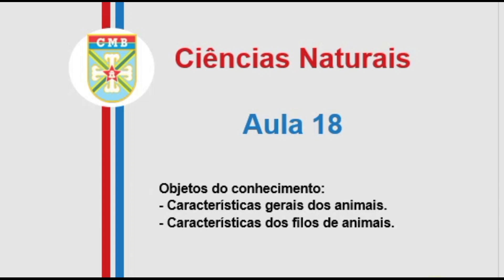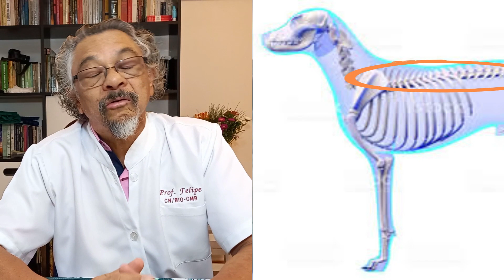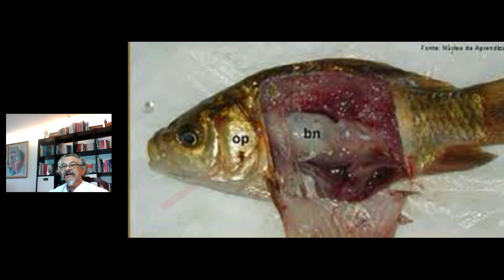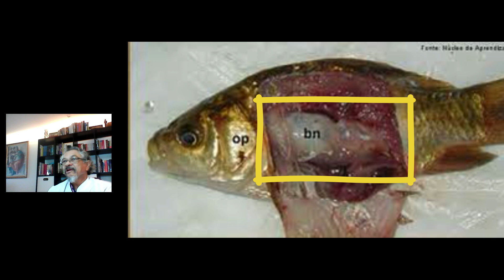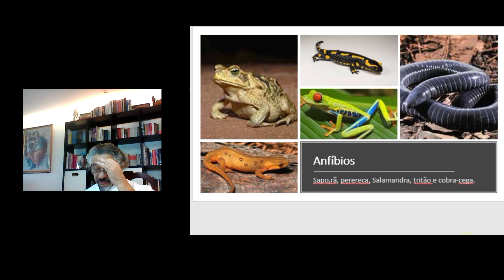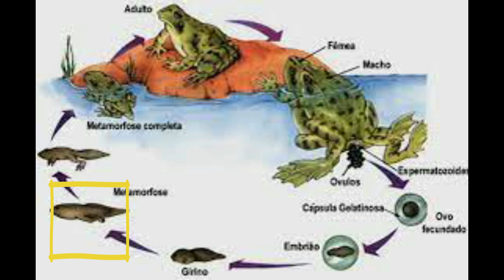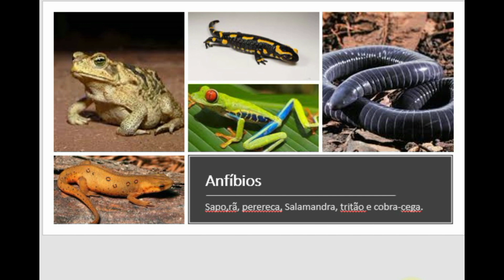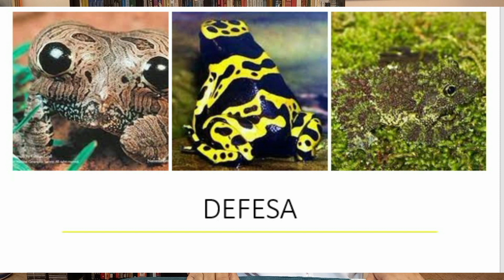Aula18 Vertebrados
Aula de Ciências para o 7 ano do Ensino Fundamental do CMB sobre Vertebrados, sua diversidade e as classes que formam este grupo